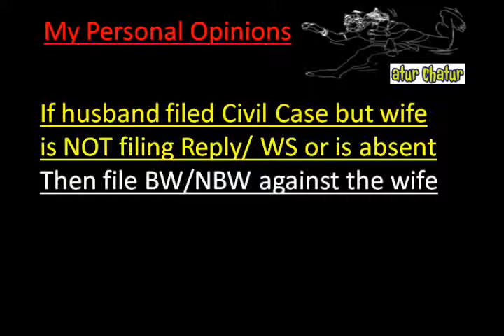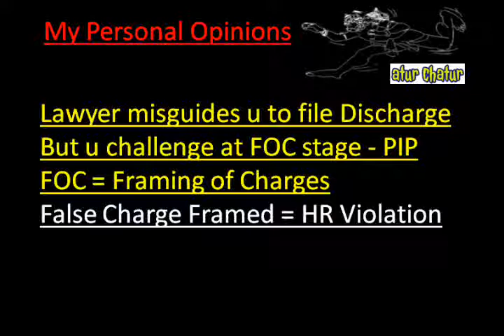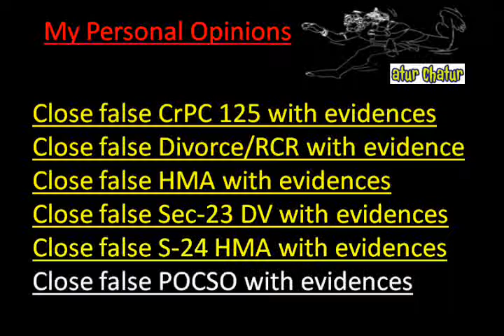Vizianagaram Top Lawyer NRI Legal Services Best Advocates Non Resident Indian Law Firm India